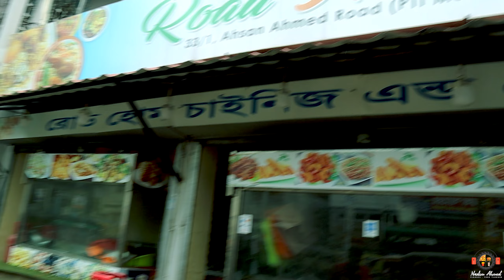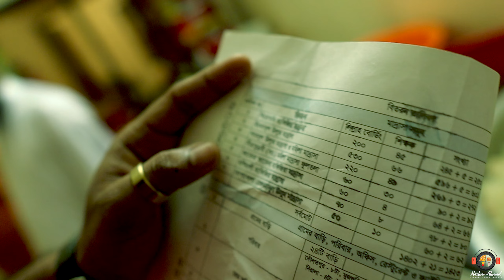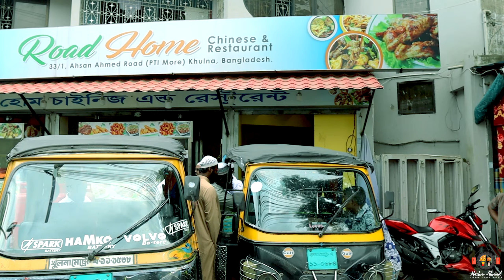আড়াই লক্ষ্য টাকার খাবার মাদ্রাসায় দিতে সক্ষম হতেছে রোড হোম চাইনিজ রেস্টুরেন্ট 😍 || Nadim Ahmed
আজকের ভিডিওটা কোন ফুড রিভিউ নাহ
আজকের ভিডিওটা হলো খুলনার রোড হোম চাইনিজ রেস্টুরেন্টের একটা বড় অর্ডার যাচ্ছে যা প্রায় আড়াই লক্ষ্য টাকার খাবার এবং এই খাবারটা যাচ্ছে মাদ্রাসা তারপর এতিমখানায়।
তারা আমার সাথে যোগাযোগ করে বলে আমি যেনো তাদের এই ভিডিওটা বানিয়ে দেই,
সেভাবেই তাদের এই ভিডিওটা করা।

আপনারা চাইলে তাদের কাছে এইরকম ভাবে খাবারের অর্ডার করতে পারবেন।

ঠিকানাঃ খুলনা পিটিআই মোড়
যোগাযোগঃ ০১৯০৯৯৯৪২৬১